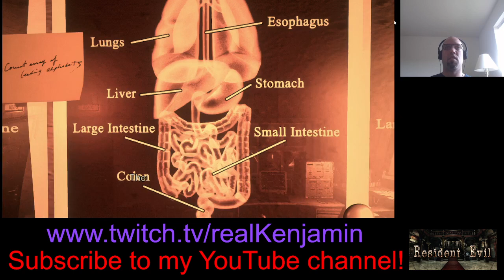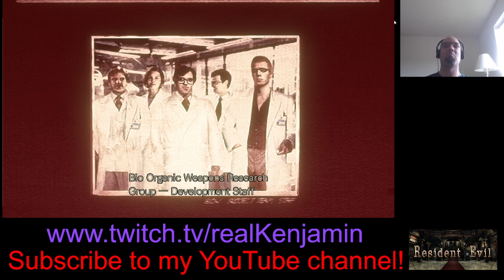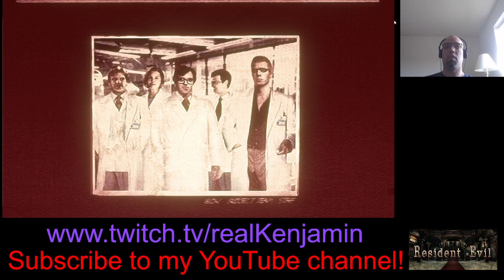Resident Evil Chris Stream Part 5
I've beaten the game as Chris, but why is the job unfinished?